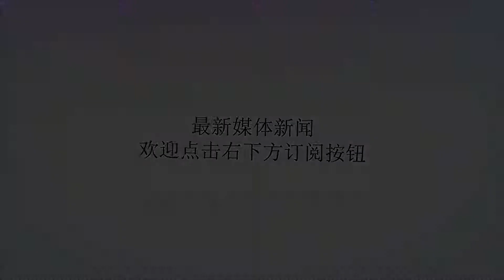丈夫出轨女秘书，妻子出轨男邻居：婚姻的意义，到底是什么？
谢谢！文|梅姨我的妻子没有工作只是一个家庭主妇而已最近看了部港剧《短暂的婚姻》，感触颇多。女主Mal婚前是个出色的设计师，婚后老公说着“我养你”之类的情话——让她辞去了工作，在家全职照顾孩子，做全职太太。在外人看来，有个“体贴”的律师老公，有个可爱的儿子——关键还不用工作，Mal美满的婚姻和幸福的生活，让人艳羡。然而，在这些岁月静好的表象之下，Mal却有着难言的苦楚。Mal回归家庭后，从设计师变成了洗衣、做饭、刷马桶的全职主妇。她虽然很用心的照顾孩子，但却经常被老公责备：“你怎么连个孩子都带不好？”她苦心经营，把家里的一切都打理得井井有条——但她付出的一切，老公都觉得理所当然，对她连最基本的尊重都没有。当听到外人夸奖Mal时，老公笑着说：她真的就是个家庭主妇，家务做的不错。因为太过漠视Mal的付出，老公甚至背着她，公然出轨女秘书，和女秘书在街角拥吻更是日常。几年前身为设计师，体面风光的Mal，估计怎么也不会想到——决心成为全职太太的她，在婚姻里付出的一切，不但得不到老公一丝的理解和体谅，还换来了老公的出轨和背叛。婚前老公信誓旦旦说要为她遮风挡雨，护她一世周全，可婚后所有的大风大雨都是他给的。其实像Mal老公一样，婚姻里很多男人，都看不到妻子为家庭的牺牲和付出。他们总以为家里的地板是自己干净的，饭菜是自己香的，衣服是自己洗干净放整齐的，孩子是自己长大的，他们把一切都看成是那么理所当然。有个叫“我月薪两万，但撑起这个家的却是我老婆”的帖子，一度刷爆朋友圈。一位丈夫公开表示：他虽然月薪两万，但撑起这个家的，却是她的全职太太，因为太太的精心打理——家永远有烟火气，被子永远是蓬松的，地面永远是整洁的，茶水永远是热的，孩子永远是温暖微笑的，他才得以安心全身心去投入到工作中。妻子放弃事业在家照顾孩子，打理家务，这位男士没有觉得理所当然，而是发自内心的感激。或许，这才是婚姻里一个真正的男人该有的姿态，而不是一味的对妻子的付出感到不屑——“不就在家洗洗衣服、做做饭、打扫个卫生，带个孩子，能有多累？”女人出轨原因只有一个Mal和老公搬到新住所后，认识了中年丧妻的男邻居Galen（陈奕迅饰）。男邻居知道了Mal曾经是设计师，并看穿Mal不甘心现在只是洗衣、做饭、刷马桶的生活后——他鼓励Mal不要放弃梦想，并给她介绍了一份设计的工作。Mal欢呼雀跃的想和老公分享——说自己有机会可以重新做设计工作了，却只收获了匆忙出门的老公几句冷淡的敷衍。因为老公从来都没有把Mal的梦想，和真正想要的东西，放在心上。Mal特别珍惜这份来之不易的工作，精益求精的熬夜加班赶进度。但因为晚上熬夜加班太累，Mal白天工作的时候不小心睡着了，错过了接儿子放学的时间。她醒后赶紧跑到路边打车，想赶去学校，结果却接到老公电话，被劈头盖脸一顿骂。一次都没有接送过孩子的老公——就这样毫不留情面的，对数年如一日接送孩子，唯一一次“出错”的妻子大发雷霆。Mal站在路边，听着老公的责备，惶恐的像个做错事的小孩子。而与此形成鲜明对比的是，每一次Mal需要老公的时候，老公都无一例外的不在——而男邻居却恰好都在，并给予Mal理解、支持和默契的陪伴。Mal之前的工作室要清理，她有一箱对她来说极为重要的模型要搬回来；但老公却觉得无所谓，一直说没时间陪她去，而男邻居知道后却专门开车陪她去拿。Mal胳膊受伤，男邻居第一时间赶去带他去看医生；而忙于工作的丈夫，甚至都不知道妻子受过伤……Mal到英国出差，到伦敦后她兴高采烈打电话给老公——激动的想和老公分享伦敦的天气和见闻，但老公的电话却一直没人接……就在她敷上面膜准备休息时，不小心按了男邻居的电话；没想到男邻居不仅秒接，而且和她很默契的聊起伦敦的天气、文学和见闻……甚至在Mal得知老公出轨后，也是男邻居一直在她身边安慰、开导……有人说，男人出不出轨，取决于有没有机会——女人出不出轨，取决于她的男人，Mal精神出轨了。一个女人，在婚姻里最需要的爱的滋养、理解和陪伴——老公一分都没给，男邻居却全都给了。在察觉到Mal和男邻居的微妙变化后，丈夫质问Mal：你是不是看上人家有钱了？有个宝妈曾说过一段让人心酸的话：“我说我要离婚都没人理解，他不抽烟不喝酒不应酬，他也做饭也疼爱孩子；但他不沟通不交流也不关心我，没表情也没温情，跟朋友说都觉得我不知足；但我是个人，是个需要情感滋润的女人。”有人说，婚姻的第一杀手，其实就是这种“聋哑式的伴侣”：你说的他听不见，你做的他看不见，你需要他的时候，他永远都不在你身边。其实，有时候女人需要一个男人，就像逃机者需要降落伞，如果此时此刻他不在，那么以后他也不必在了。就像Mal说的，“跟你在一起，让我很想念以前的自己”。因为嫁给这样的男人，不仅得不到爱、支持和陪伴——还要多付出一份，不被理解和体谅的照顾“巨婴老公”的责任：现在越来越多的女人吐槽，嫁个男人干啥？钱是我挣，家务我做，孩子我管，我还得多伺候一爷们！他是个吃完饭一推碗，站起来回头看看沙发垫子掉下去都不拾一下的大爷！嫁男人干嘛？为什么越来越多的女人后悔结婚了？为什么越来越多的姑娘不愿结婚了？大概因为在婚姻中，女人忍让了太多、付出了太多、妥协了太多，却没有得到与之相匹配的幸福。人心是一点点变凉的——男人们，别再让那个为你为家操劳付出的女人寒心了。因为真正走的那次关门声最小，一旦一个女人心死了，离开了，就再也不会回头了。男人爱不爱你就藏在生活的小细节里剧中有一幕让人感触很深。在一次聚会中，老公当着所有人的面，嘲笑Mal开车撞到柱子上。不管Mal怎样解释，老公都不顾她的难堪，笑着和大家分享她的糗事。妻子的闺蜜戏谑的说，你的破车就算全毁了，也不至于一直骂她吧？车远比她重要吗？当问到男邻居这个问题时，他说：“妻子把车撞坏了我不会骂，因为有买汽车保险；我从不觉得物质比她重要。”男邻居接着说到——“我突然想起，上次开车载Mal去工作室拿模型，她走路走得左摇右晃；我还以为她害怕弄破模型，现在才明白她是怕刮花我的车。”然后男邻居看着Mal老公说：“还不明白吗？这代表她训练有素，经常被你骂。”其实Mal很喜欢开车，但因为经常被老公痛骂，她再也不敢碰他的车……有人说，男人爱不爱你，就藏在生活的小细节里。当妻子开车出事，老公第一反应是关心惊魂未定的妻子，还是心疼自己的车子——其实，这很大程度上能反映出，妻子在老公心中的分量。还有一个跟车有关的小细节，可以反映出男人对妻子的态度——那就是：副驾驶的位置，要不要留给妻子？听朋友讲过一个他同事的故事：男同事老陆，结婚七年，有很成功的事业。有个海外留学归来的女同事，对老陆动了心，发誓一定要从他老婆那里把他抢过来。有一天，朋友和女同事要搭老陆的车外出。女同事开心地拉开前车门，准备坐到副驾驶的位置，可老陆却笑着对她说：不好意思，请你坐后排，副驾驶是我老婆的专属位子，其他女性坐，离我太近，我不习惯。女同事一愣，不高兴地坐到了后排，老陆看到后笑着解释：以前，家里只有一辆自行车，自行车只有一个后座，那当然是留给老婆，她搂着我的腰，我就觉得心里踏实。后来，日子好了，买了汽车，离我最近的副驾驶的位子，当然也是留给老婆，一转头就能看见她，我就觉得心里踏实。这前面放得，也都是老婆的私人物品：有她的粉红色拖鞋，有她最爱吃的零食，有她最爱翻的书和杂志。座椅的靠背，也是以她最舒服的角度调好的……朋友说，女同事从此退却了，再也没对老陆动过心思。女同事说，她从来没有见过一个男人，这么自然地在旁人面前说起自己的妻子，这样的不需要任何溢美之词：只是为她保留了一个位子，这是她的特权，任何人不能侵占，就这么简单。可她却很明确的知道，老陆的心里，再也容不下自己。或许男人爱不爱你，就藏在生活这些“无关紧要”的小事里：副驾驶的位子留给你，出事的时候护着你，做家务的时候替着你……男人表达爱的方式有很多种，但如果他爱你，你一定能感受到。婚姻最动人的，或许不是老公年年月月的甜言蜜语，而是你时时刻刻，都在他的心里。〖欢迎转发、评论和点赞〗